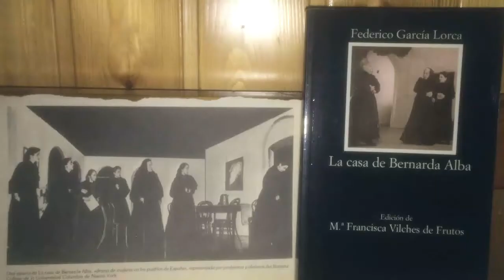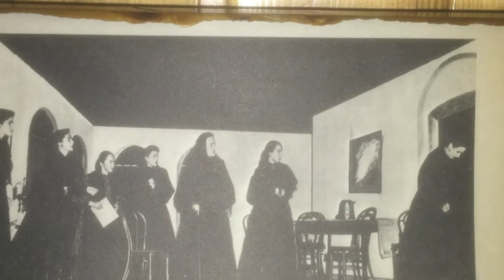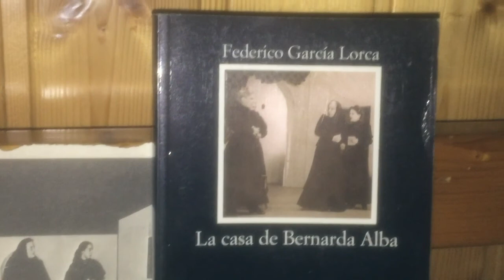Poesía escrita por mí, dedicada a la obra de Federico García Lorca, La casa de Bernarda Alba.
Poesía escrita por mí, dedicada a la obra de Federico García Lorca, La casa de Bernarda Alba. Incluye pequeño fragmento de la película, dedicada a la obra.  ¡Si te gustó regálame un like!